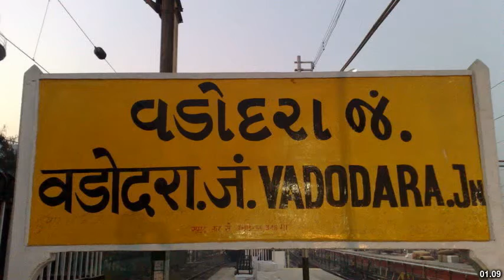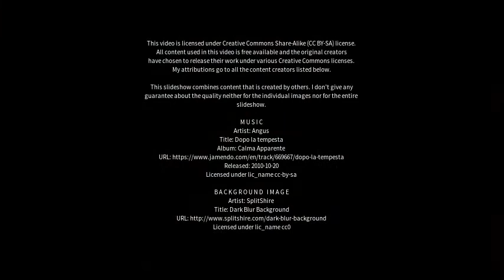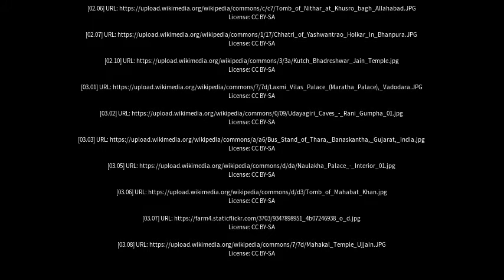Best places to visit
Best places to visit - Chhota Udepur (India) Best places to visit - Slideshows from all over the world - City trips, nature pictures, etc.